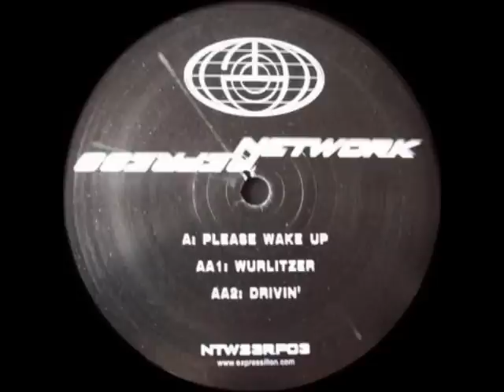[NTW23RP03] A: PLEASE WAKE UP